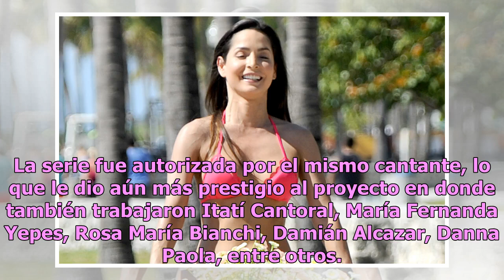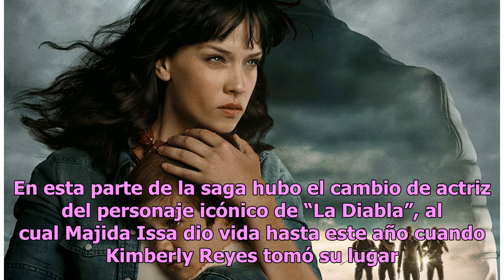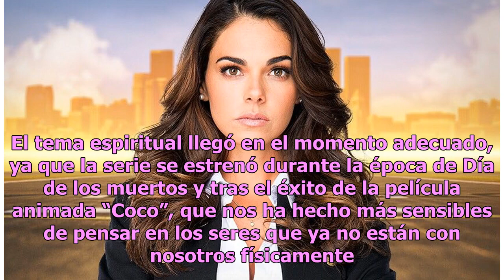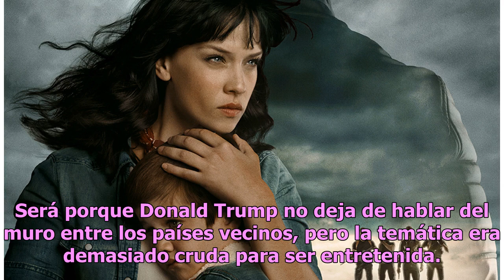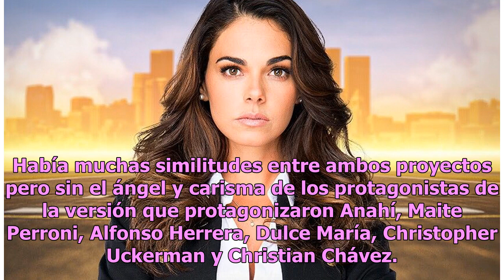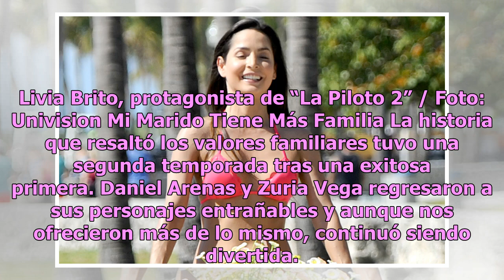Las mejores y peores telenovelas en 2018 de Univision y Telemundo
Durante el año hubo producciones entrañables y otras que no debieron existir La guerra por la audiencia entre Telemundo y Univision se intensificó en el 2018, algo que benefició al público ya que ambas televisoras se esforzaron más por brindar productos de calidad. Pero a pesar de ello, no todo fue ...